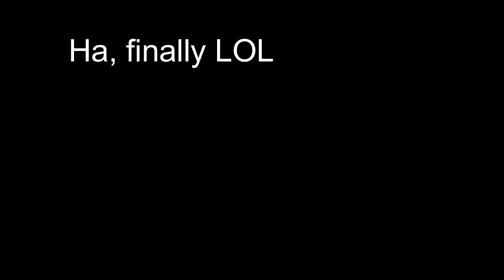AVERAGE WAR THUNDER GAMEPLAY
This is what an average War Thunder gameplay looks like at 2.7 USA.

Love you'll, stay safe!!!